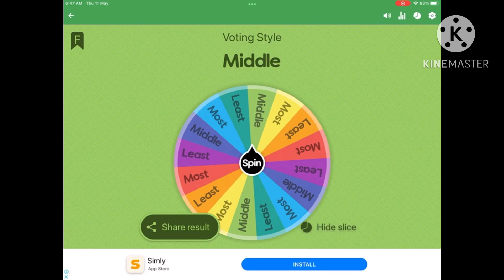Team Ray Viewer Voting Episode 4